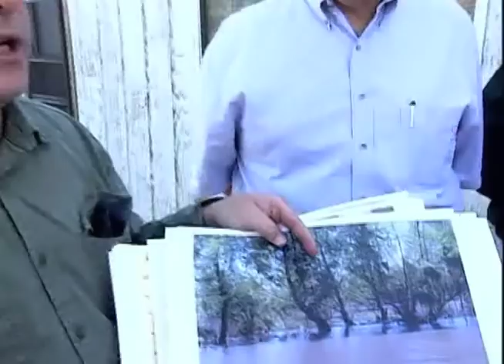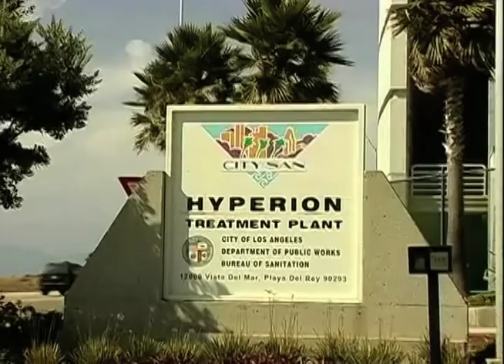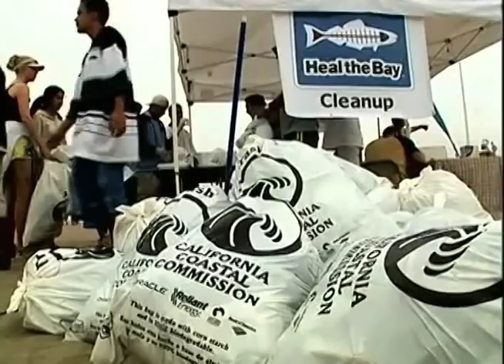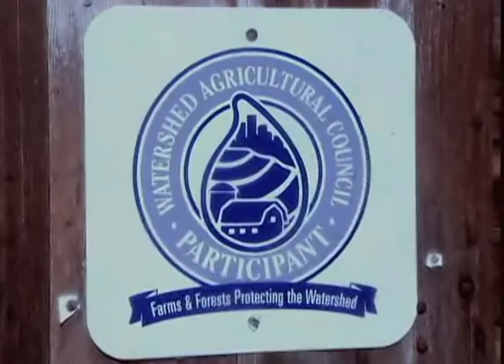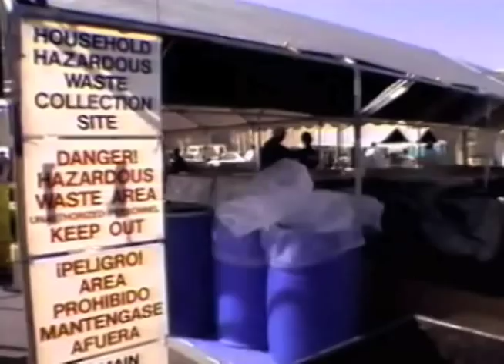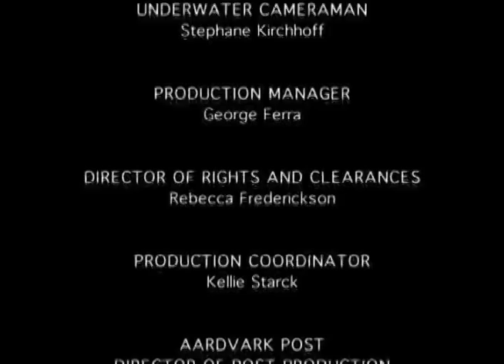After the Storm.mov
Co-produced by EPA and The Weather Channel, this video shows that protecting the nation's water resources will require the awareness and effort of local citizens.  Three case studies focus on the interconnections between water supply, water quality, and the economic vitality and quality of life in our communities.